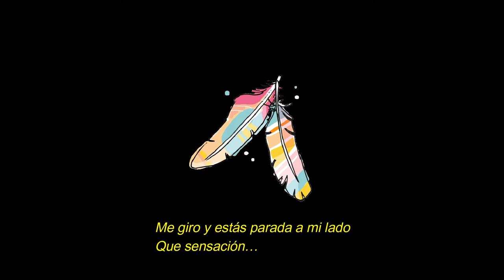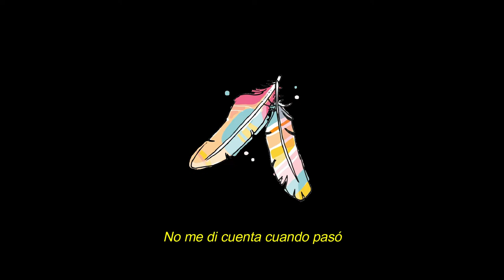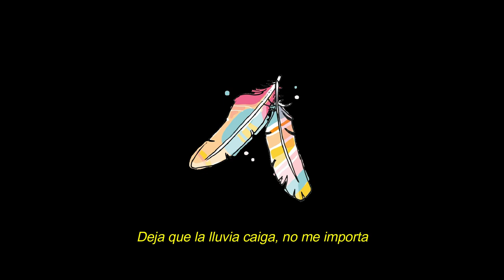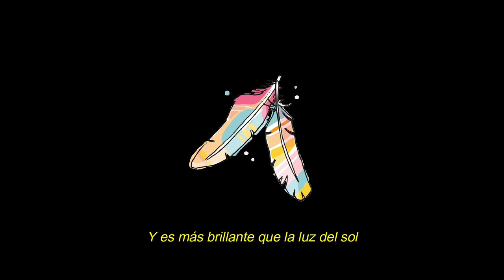Brighter than sunshine- Aqualung (Subtitulada)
Nosotros escribimos nuestro destino...pero la tinta no nos pertenece.